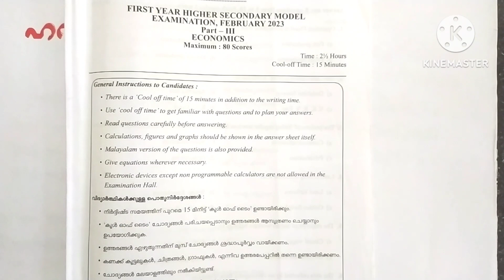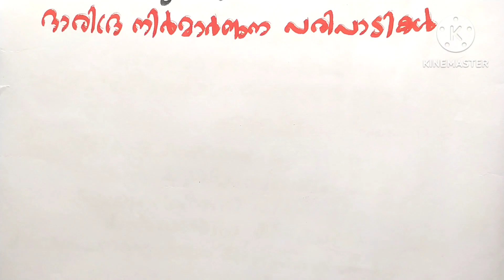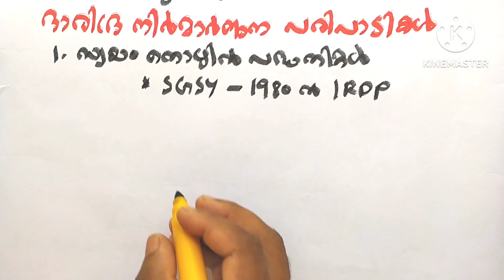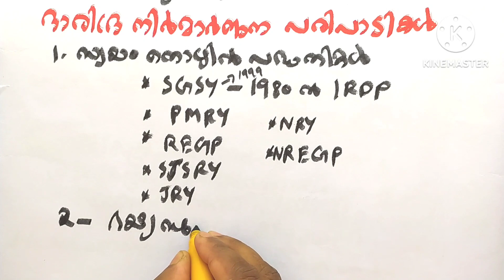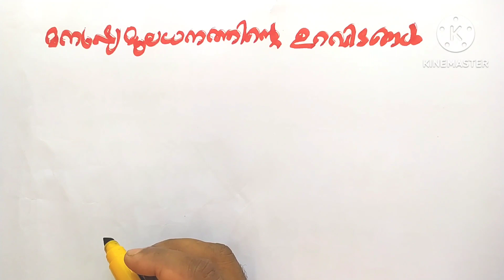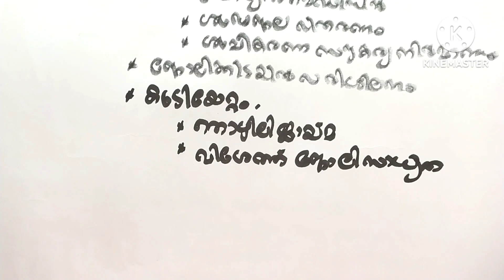plus one economics exam based class